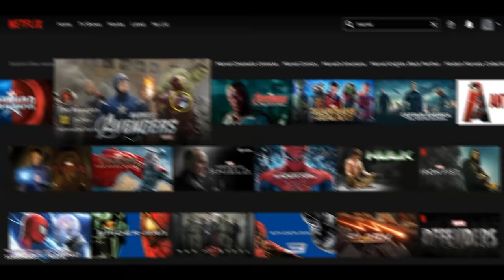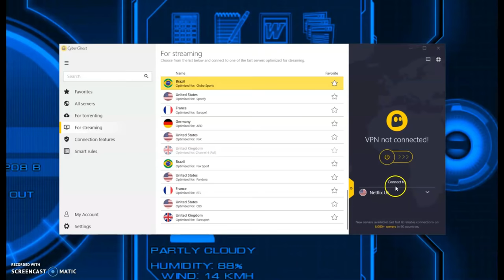The Marvels: Captain Marvel 2 (2023) Trailer #2 "Wolverine" - Brie Larson, Henry Cavill (Fan Made)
Captain Marvel 2 will be released 2023 and part of the rumors include the introduction of Wolverine into the MCU. The most recent news indicates that Henry Cavill will reprise the role of Logan so this is my concept.

In the beginning I wanted to have a nice and slow scene showing the essential things from a Captain Marvel movie, goose the cat and the air craft. Also the beginning is showing graves indicating the events of Avengers Endgame. That clip was the MEETING CAPTAIN MARVEL AT DISNEYLAND'S CAIFORNIA ADVENTURE BY BRIAN STUART.  This movie needed scrolls, but I couldn't find any fresh clips so I used this clip from the movie RESIDENT ALIEN.

The Goose cat scenes were simple to get basically any orange cat so I used the video from ORANGE TABBY CAT CHILLING AND MEOWING BY BALEARIC MEOW. I wanted to make a Nick Fury and Captain Marvel bonding scene so I used the SAMUEL L JACKSON & BRIE LARSON SING ARIANA GRANDE'S 7 RINGS - CARPOOL KARAOKE BY THE LATE LATE SHOW WITH JAMES CORDEN. Just pretend that Nick Fury is wearing a fake eye.

I took the power attacking Wolverine clip from the Wolverine vs Predator by Batinthesun to make it look like it was Captain Marvel attacking him. To make this movie big I added monsters for Captain Marvel to battle from the movie MONSTER ISLANDE.

And ofcourse the reason that I was inspired to make this trialer was because of Wolverine. Mainly all the clips are from BATMAN VS WOLVERINE AND WOLVERINE VS PREDATOR BY BATINTHESUN. I wanted to use this because I believe this is realistic since Marvel Studios wanted a new Wolverine why not use this iconic suit. The movie "Good Kill" had a line similar to that which I included after Wolverine puts the bad guy down. There was a line from the Witcher TV Show "your a mutant" I thought works really well to describe Wolverine.
►VIDEO CREDIT| BATMAN VS WOLVERINE AND WOLVERINE VS PREDATOR BY BATINTHESUN | WOLVERINE COSPLAY BY HEROES WORKSHOP | THE WITCHER | NIGHT HUNTER | IMMORTALS | FREE FIRE | THE GLASS CASTLE | THE LAST FULL MEASURE | CAPTAIN MARVEL COSPLAY - ZENTAIHERO REVIEW BY ZEPHYMON COSPLAY & ART | MSMARVEL 2019 FAN TRAILER - MARVEL BY WLBY COFFEESPILL | MEETING CAPTAIN MARVEL AT DISNEYLAND'S CAIFORNIA ADVENTURE BY BRIAN STUART | GOOD KILL | RESIDENT ALIEN | MONSTER ISLANDE | Brightest Star |SAMUEL L JACKSON & BRIE LARSON SING ARIANA GRANDE'S 7 RINGS - CARPOOL KARAOKE BY THE LATE LATE SHOW WITH JAMES CORDEN | ORANGE TABBY CAT CHILLING AND MEOWING BY BALEARIC MEOW
MUSIC CREDIT | CAPTAIN MARVEL TRAILER MUSIC VERSION BY FEATURE PRESENTATION